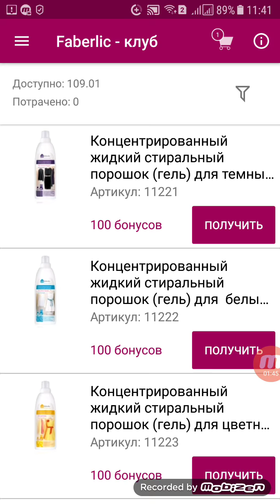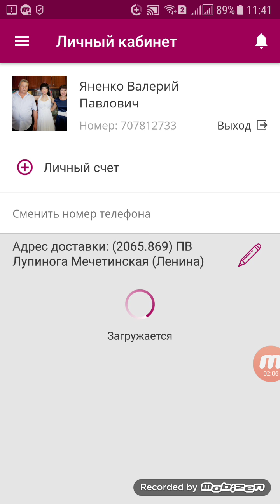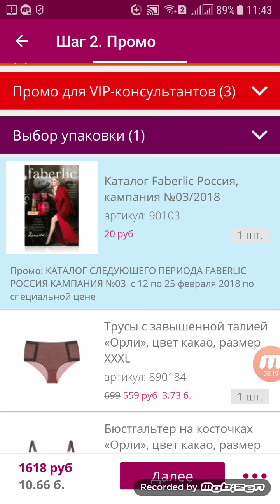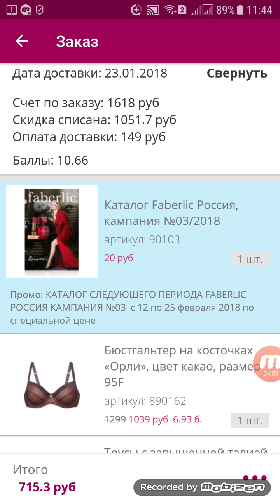Моя обьемная скидка по итогам 1 каталога 2018г. И подарок.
Моя ОС по итогам 1 каталога 2018г. И подарок.проектFaberlicOnline Регистрируйтесь по этой ссылке
Возникли вопросы? Замечательно)) Свяжитесь со мной любым удобным для вас способом, с радостью отвечу на все вопросы.